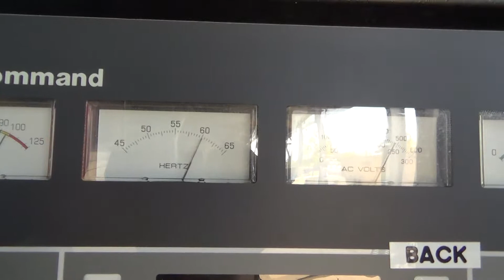Used- Cummins 350 kW standby diesel generator set - stock #46948001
Used- Cummins 350 kW standby (315 kW prime) diesel generator set, model DFCC-4481350, SN-F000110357. Cummins NTA-855-G3 engine rated 535 HP at 1800 RPM, SN-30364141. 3/60/277/480V. 700 Amp main-line circuit breaker. PMG - permanent magnet generator. Coolant heater. Sound attenuated enclosure. 294 gallon (1116 liter) UL listed double wall sub-base fuel tank. 196 hrs. Year 2000. Passed load test 4/29/2015